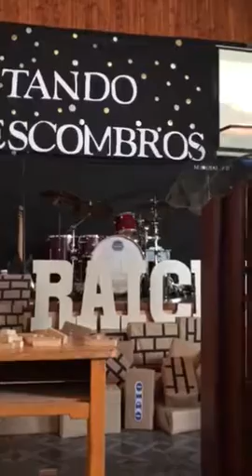Predicación Raices Temuco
Muros - Túlio Brasil